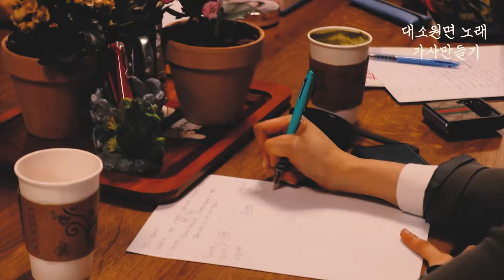2022 노래로 알아가는 우리 마을 | 대소원면 노래 | 가사만들기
[대소원면 노래: 인생은 아름다워]

1.
낮은 담장 너른 마당
두담마을에는 사랑스런
할머니들이 산다네
쉴새없이 돌아가는 소각장
옆에서도 꽃을 노래하는

(내레이션)
“인생이 내게 말했네
나누면 나눌수록 커지는
사랑의 힘 그걸 믿으라고”

인생은 아름다워
꿈을 따라 걷던 길 위에서
다시 만난 너와 나
수많은 날을 함께했던 우리
커다란 소원을 이루어갈
이 길 위에서 우리 우리

2.
높은 빌딩 외로운 불빛
삶을 찾아 모여든 청춘들
빠르게 흘러가는 시간
마음 기댈 곳 없이 버티고 선
조용히 아름답고 쓸쓸한
청춘들이 산다네

(내레이션)
외로운 이들에게 꽃 한송이
따뜻하게 손을 잡아주라고”

라이너노트_
대소원면 노래는 특별하다.
각자의 위치에서 충실히 살아온, 이제는 지역을 위한 꿈을 꾸는
두 여성의 이야기가 드라마틱하게 펼쳐진다.

10년 전 딸들의 친구 엄마로 만나 이어진 우정은
꿈을 향해 나아가는 서로를 격려하며 꾸준히 이어졌다.

그리고 이제 둘은 대소원면에서 또다른 꿈을 꾼다.
오랜 시간 마을을 지켜온 어르신들과,
직장을 찾아 타지에서 충주로 유입된 청년들을 위한
이들의 뜨거운 사랑이 노래에 담겼다.